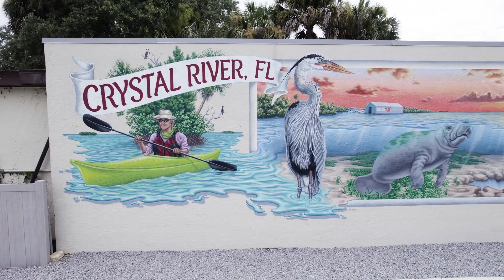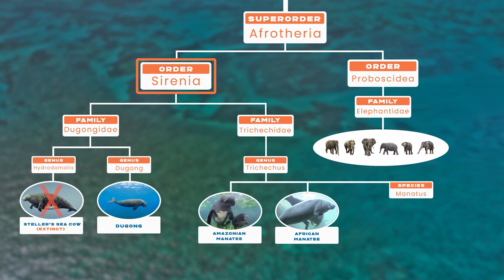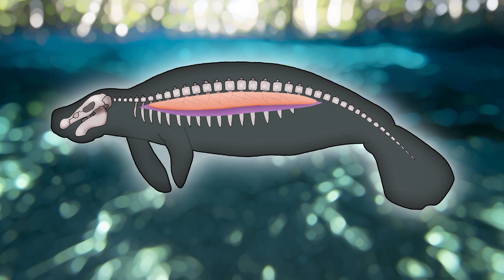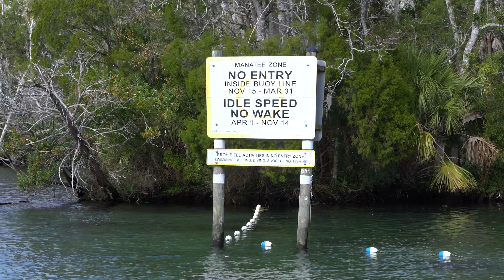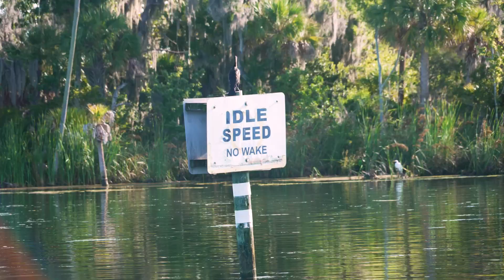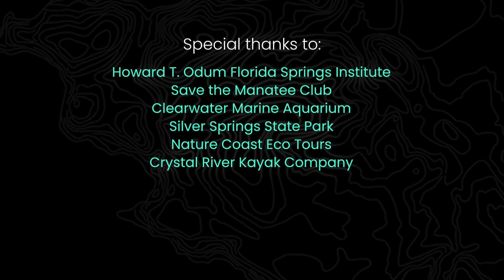The Florida Manatee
The Florida manatee is a conservation success story, with as few as 1,000 remaining in the wild just a few decades ago. Unfortunately, this docile, lovable marine mammal faces new threats. Learn more about the Florida manatee, and what we can do to conserve this species along with its fragile habitats.